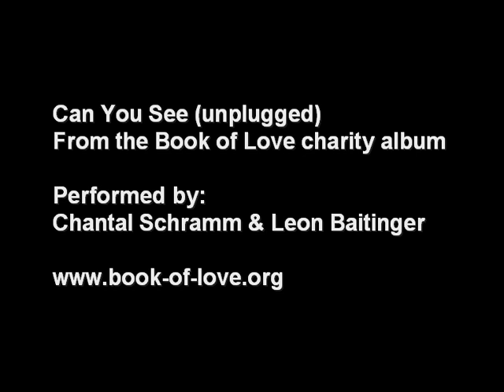Can You See (unplugged) - from the Book Of Love CD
This is the song "Can You See" from the concept album "Book Of Love" performed live and unplugged by Chantal Schramm and Leon Baitinger.

Leon wrote the song and on the "Book Of Love" CD Chantal sings this song together with Guido Lambers (you can hear that version at the end of the video).

and support the German Childhood Cancer Foundation - all earnings will be donated!

or become a fan on facebook